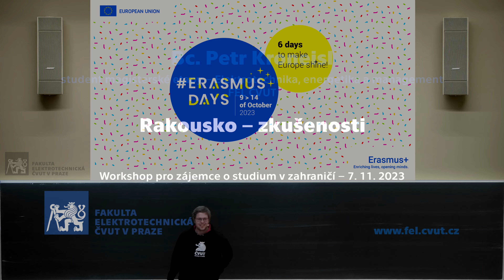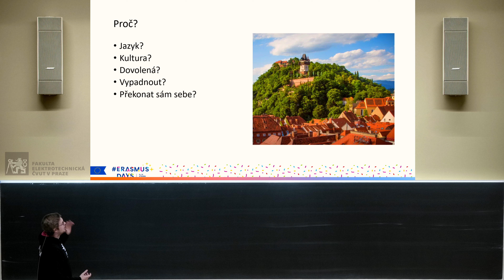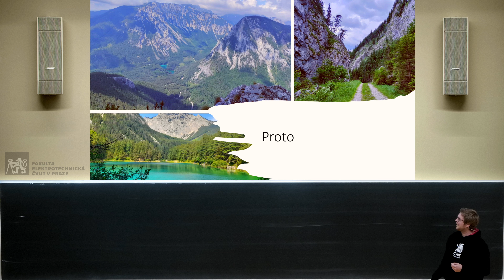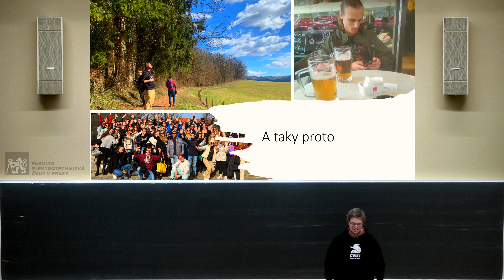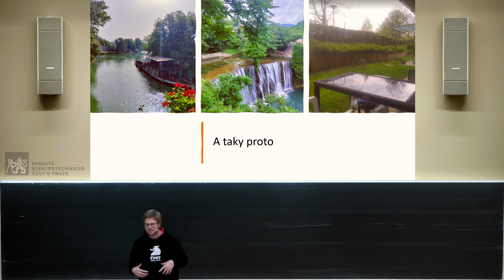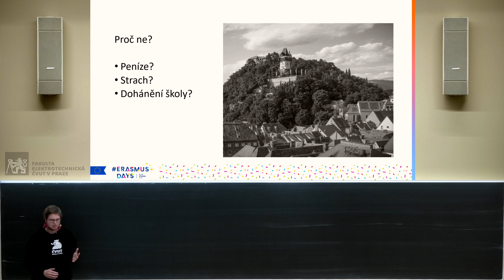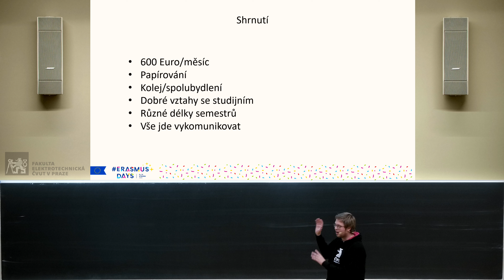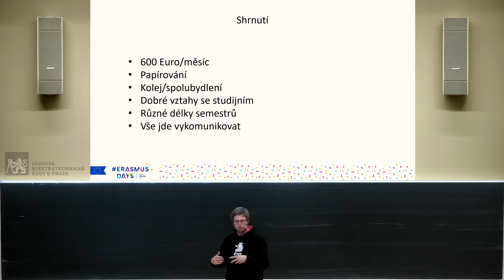P. Kroneisl: Rakousko – zkušenosti